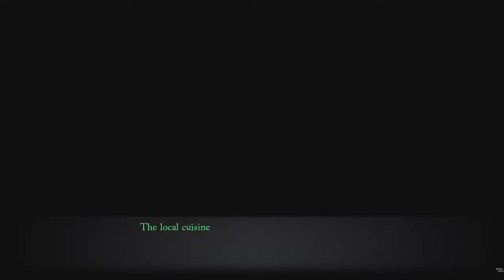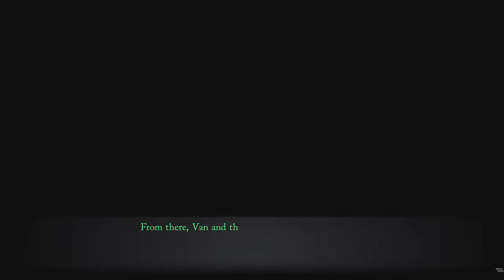Trails Through Daybreak - Shirin Desert Sandsea - Rescue of Hostages #40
0:00 Start
4:30 Shirin Desert Sandsea
5:39 Scorpion Fight
7:25 Story Event
8:41 Looking For Treasure Chests
11:28 Story Events
13:34 Tourist/Escort Fight
15:30 Story Event
22:20 Prince Sherid and Naje Boss Fight
27:21 Story Events
51:34 Outro